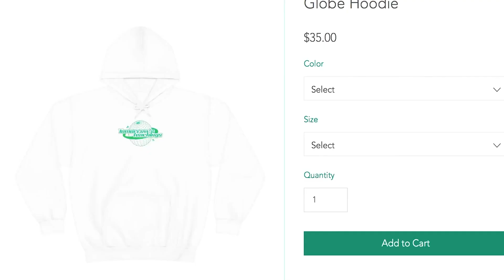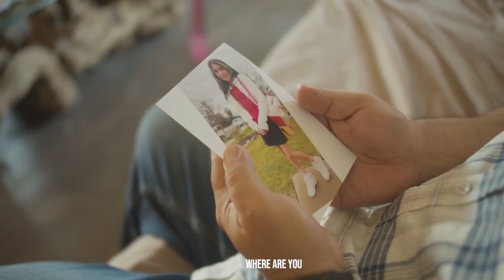Tomorrow's Teachings Is The Best Dhar Mann Rip Off Channel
algorithm: Dhar Mann rip off, response, commentary, chicken, Tomorrow's Teachings, Dhar Mann, reaction, bizarre, weird, Dhar Mann Rip off reaction, reaction, Girl turns into a chicken, Tomorrow's teachings reaction,